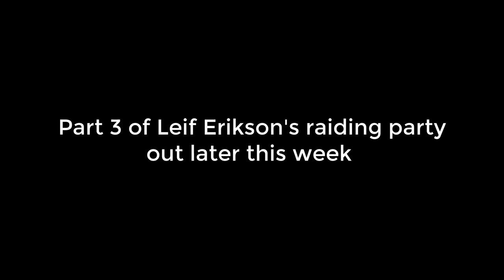Leif Erikson's Raiding Experience pt 2 | M&B II : Bannerlord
Leif and his boys , having been defeated by the Kievan Rus , head to a land called Calradia to raid and have fun